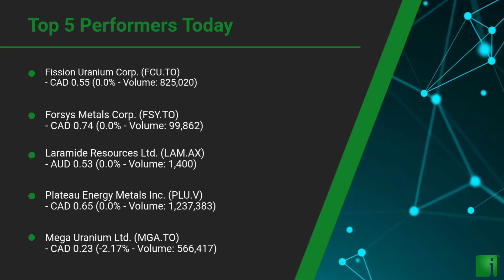InvestorChannel's Uranium Watchlist Update for Thursday, July 08, 2021, 16:06 EST